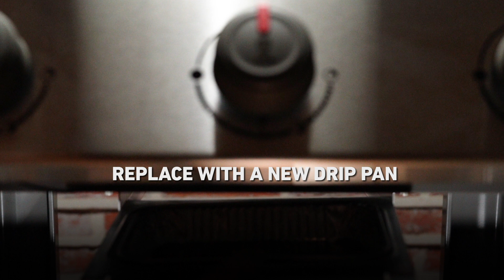How to Clean Your Weber Gas Grill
Some tips from the Weber Grill Academy, find out how you can keep your Weber Spirit, Genesis and even Summit series grills spick and span, for many years of grilling pleasure for family and friends.